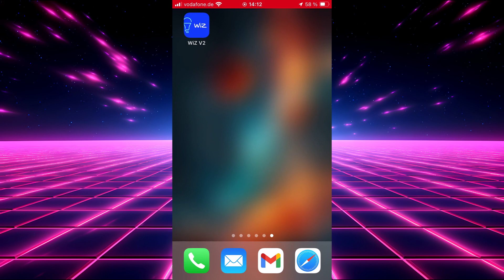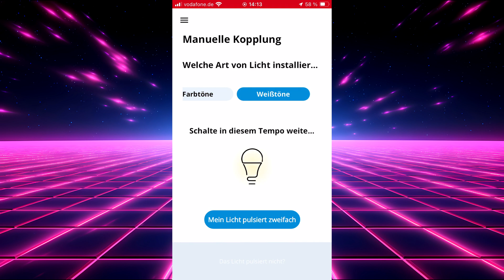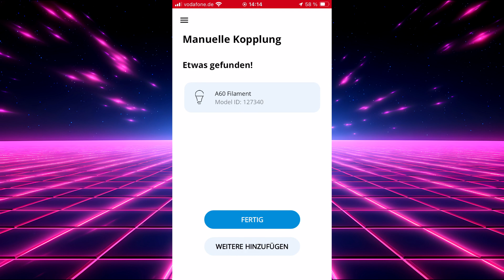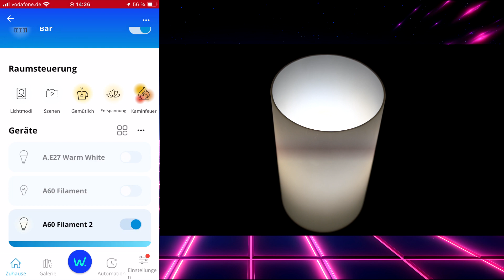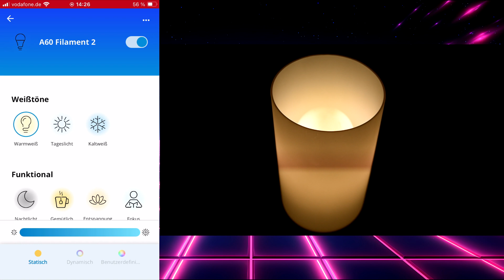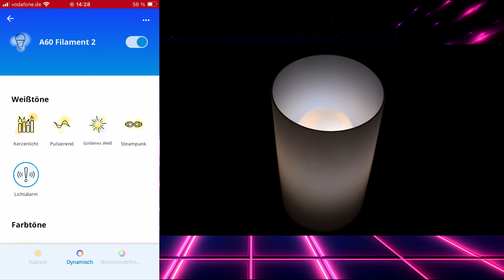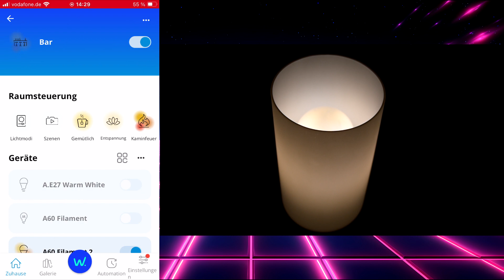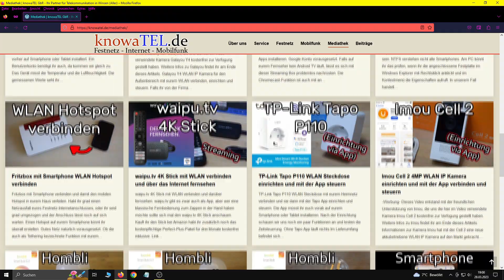WiZ smarte Lampe tunable white mit WLAN verbinden und mit der WiZ Connected App bedienen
Smarte Lampe WiZ tunable white mit WLAN verbinden und sie mit der WiZ Connected App steuern. Nach der Einrichtung schauen wir uns noch die Einstellungsmöglichkeiten an.

🎞️ WiZ dimmable warm white Lampe einrichten, mit WLAN verbinden und mit der WiZ Connected App steuern: